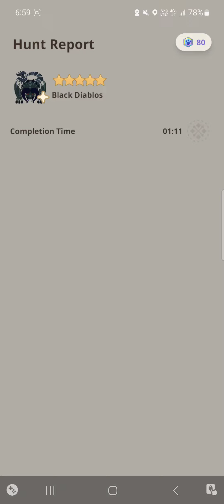Bow VS 5-star Black Diablos Gameplay - Monster Hunter Now Indonesia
Ice Bow VS 5-star Black Diablos Gameplay

note: Very not clean run due to recklessness XD i know the pattern of attack but sometimes i just dodge it wrongly...

also Zinogre coming on 7th December o_o